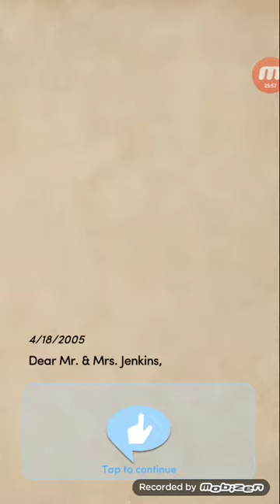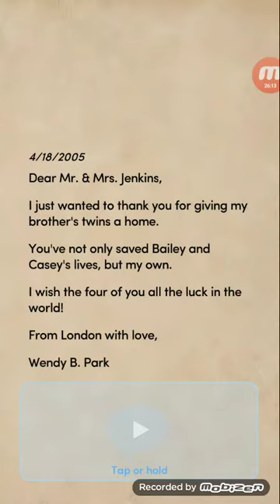Choices: High School Story: Class Act, Book 3, Chapter 1 (Rory's Route)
《☆》Choices: High School Story: Class Act, Book 3 (Rory's Route)

HIGH SCHOOL STORY: CLASS ACT, BOOK 3: The spring musical is your ticket to the school trip of a lifetime... if you can land a part!

amazon appstore ▪